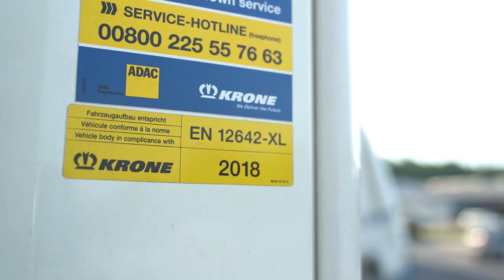Which advantages offers the KRONE Safe Curtain? | KRONE TV